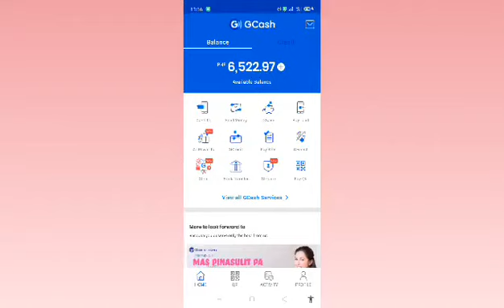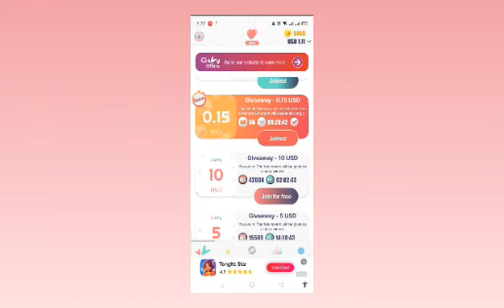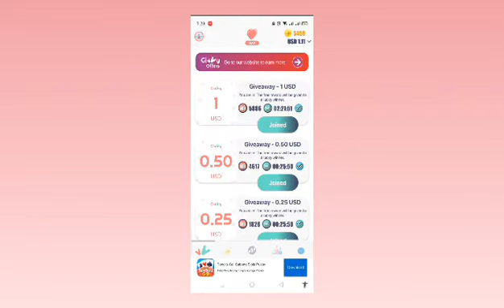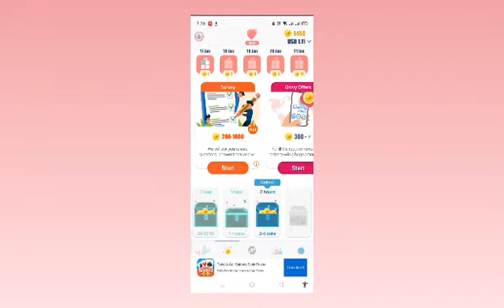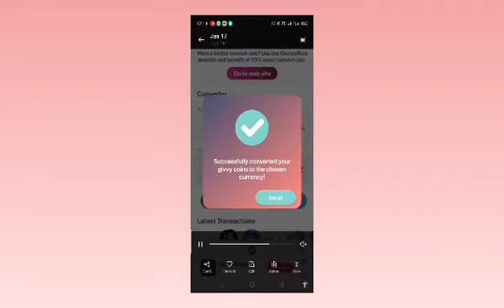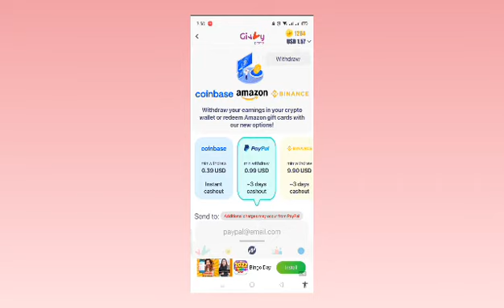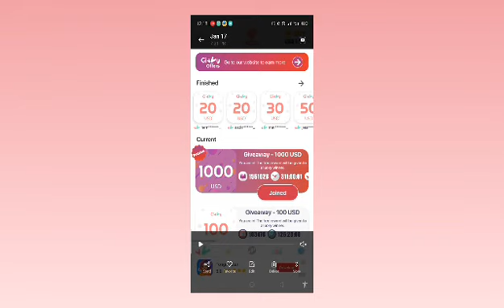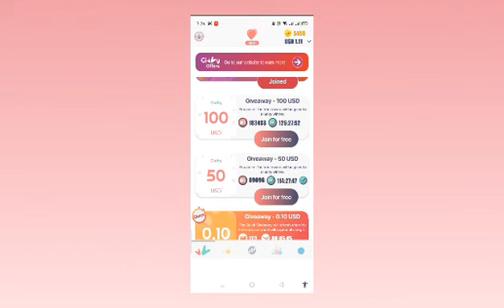KUMITA AKO NG 6,522.97 SA LIBRENG APP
GIVVY

Givvy earn money
Play and earn money app review
givvy farming tricks
Givvy app
givvy payment proof
givvy play tutorial
givvy tricks
givvy play tricks

2. Complete to watch all the videos uploaded on Jan1 - Feb1 (1st and 2nd channel)

(Cash Prize or Load)

Mechanics
3 . What can you say about the earning app ? Comment your answer with the hashtag
4. The 2 highest number of comment from Jan1-Feb1, 2022 will win the 500 pesos each (load/gcash).

*so paramihan po ng comment for the 4,000 cash prize Giveaway! (Jan-Feb1 2022) - comment lang po ng comment sa lahat ng i-upload na videos
1 comment = 1 point

Top 1-2 winner (500 pesos each)
Top 3-7 (100 php each)
Top 8-17 (50 php each)
Top 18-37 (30 php each)

📅RAFFLE DRAW : FEB 2, 2022

- ❌comment with no hashtag are not valid
- we will strictly checking all your entry!
- make sure to follow all the mechanics

Winners will be post in our community.
The more you comment the more chances to win,. Goodluck!

Hi Dear ,

Happy Earnings!